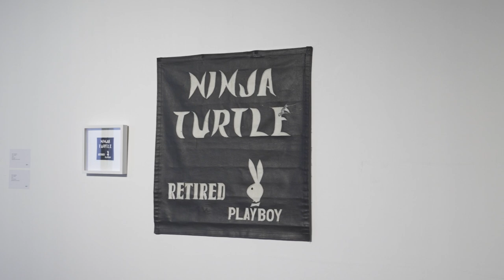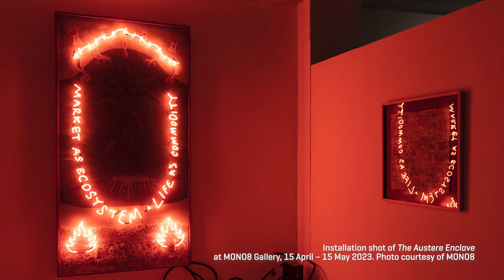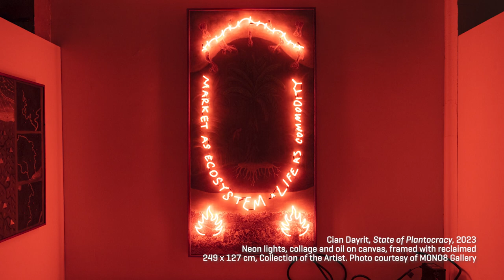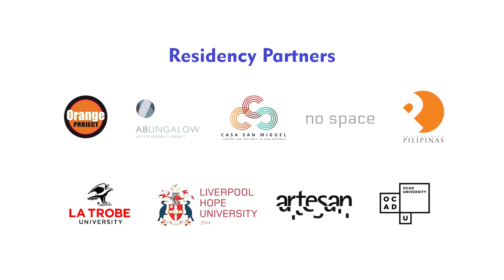Ateneo Art Awards 2023 Fernando Zóbel Prizes for Visual Art | Shortlisted Artists' Focus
Ateneo Art Gallery (AAG) presents the Shortlisted Artists for the 2023 Ateneo Art Awards (AAA) Fernando Zóbel Prizes for Visual Art. Learn more about the Shortlisted and Winning Artists' exhibitions as each details the process and background of their respective shows.

This year, the Ateneo Art Gallery commemorates 20 years of celebrating outstanding works and exhibitions by young, Filipino contemporary visual artists. Furthermore, the Fernando Zóbel Prizes for Visual Art is now a biennial program covering two exhibition cycles between May 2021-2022, and May 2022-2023.

Jan Balquin - the difference of what is & what is not (West Gallery)
Mars Bugaoan - Touch, Move (Pintô Art Museum)
Rocky Cajigan - Place of Origin (The Drawing Room)
Cian Dayrit - The Austere Enclave (MONO8 Gallery)
Doktor Karayom* - Sariling Sulok (Art Fair Philippines 2022)
Veronica Lazo - William F***ing Morris (MONO8 Gallery)
Celine Lee - The Brightest Part (MO_Space)
Veronica Peralejo - Collecting Fragments (MO_Space)
Luis Antonio Santos** - Threshold (Silverlens Gallery)
Artistic Duo Joey Alexis Singh & Jim Jasper Lumbera - The Black Dog Which Causes Cholera and the Two Memorials of Plague (Objectifs Centre for Photography and Film, Singapore)
Tekla Tamoria* - Kiliti ng Taong Nakaupo sa Tabi (Underground Gallery)
Vien Valencia* - your age, my age, and the age of the river (Sampaguita Projects)

*Winner
**Winner and Recipient of the Embassy of Italy Purchase Prize

The exhibition is currently ON-VIEW at the 3F Fredesvinda Almeda Consunji Gallery, Ambeth R Ocampo Gallery, Elizabeth Gokongwei Gallery, and Alicia P Lorenzo Gallery, Ateneo Art Gallery, Soledad V Pangilinan Arts Wing, Areté, Ateneo de Manila University. The exhibition will run until 2 December 2023.

The Ateneo Art Awards 2023 is co-presented by Ateneo Art Gallery, Kalaw-Ledesma Foundation Inc., and The Philippine Star; in partnership with ArtAsiaPacific, Katipunan Journal, and the Embassy of Italy in the Philippines; venue partner Shangri-La Plaza; residency partners Orange Project, Bacolod, ABungalow, CASA San Miguel, No Space, Project Space Pilipinas, La Trobe University, OCAD University, Liverpool Hope University, and Artesan Gallery + Studio.